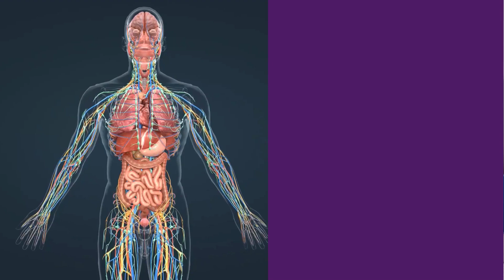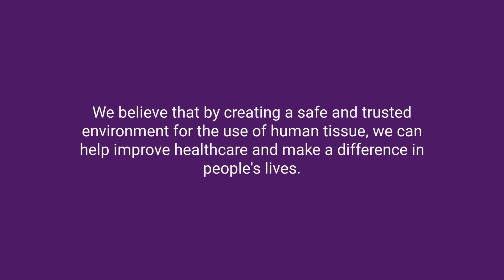Human Tissue Authority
The Human Tissue Authority (HTA) is a statutory regulator which ensures the ethical and safe use of human tissue and organs. As an independent public body under the Department of Health and Social Care, we strive to maintain public confidence by ensuring that human tissue is used safely and ethically, and with proper consent.

We're delighted to present our Business Plan for 2023 to 2024. This plan outlines our key objectives and strategic initiatives for the upcoming year, designed to enhance our services, standards, and procedures in line with our ongoing commitment to transparency, effectiveness, and public trust.